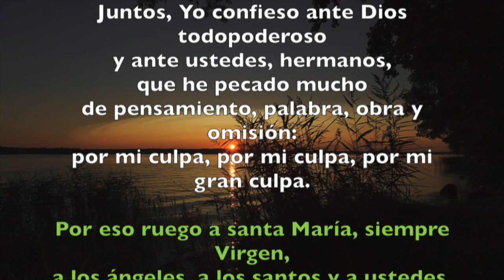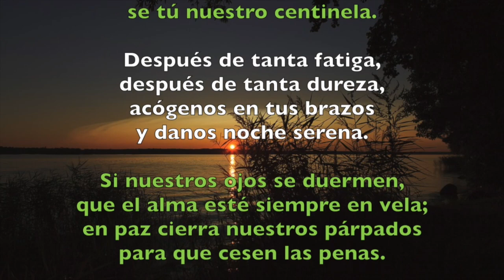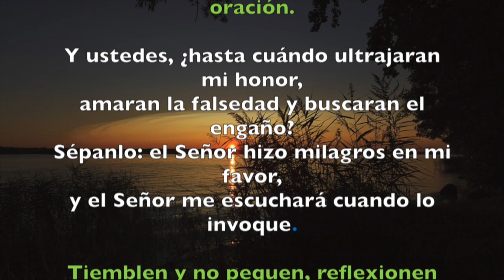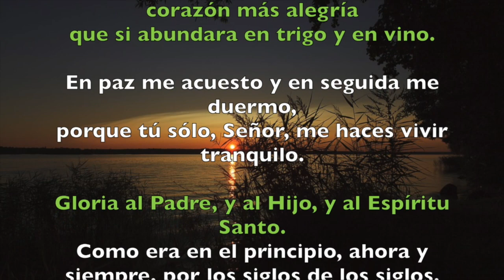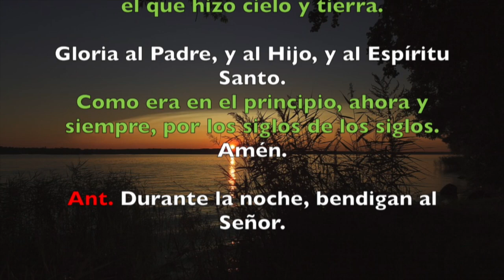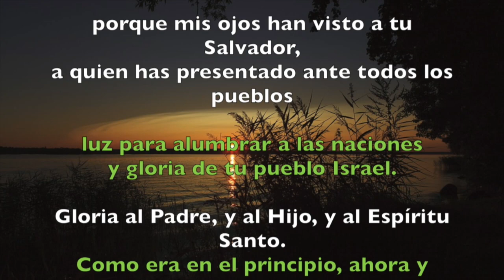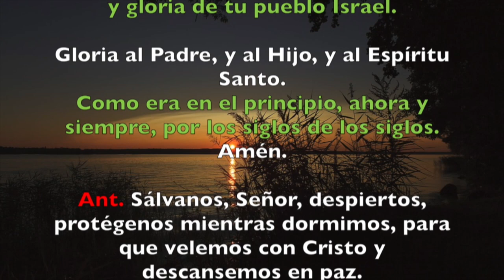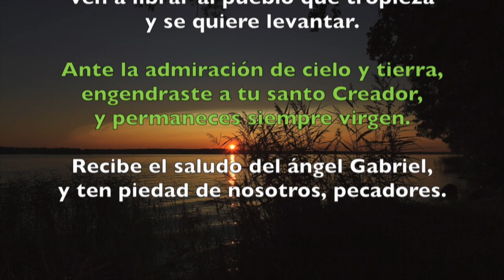Oración de la noche (Completas), SÁBADO 11 DE AGOSTO 2018 | Padre Sam